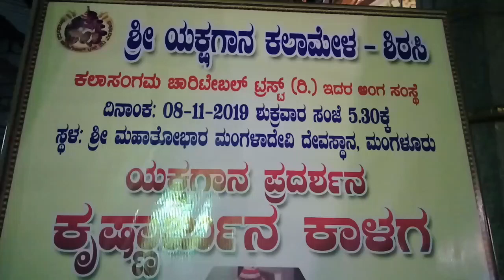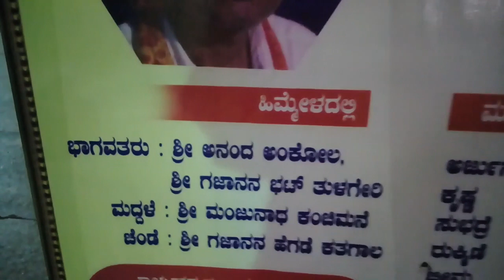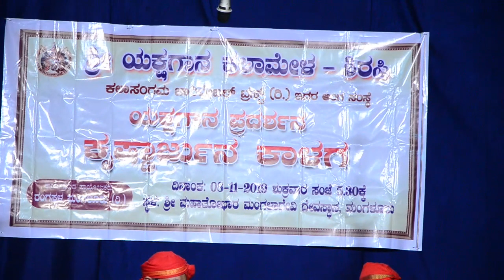ಶ್ರೀ ಯಕ್ಷಗಾನ ಕಲಾ ಮೇಳ ಶಿರಸಿ-ಇವರ ಮಂಗಳೂರಿನಲ್ಲಿ ಪ್ರಥಮ ಪ್ರದರ್ಶನ-ಕೃಷ್ಣಾರ್ಜುನ ಕಾಳಗ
ಒಂದು ಒಳ್ಳೆಯ ಯಕ್ಷಗಾನ ಪ್ರದರ್ಶನ ತಪ್ಪದೇ ವೀಕ್ಷಿಸಿ-ವಿವರಗಳು ಪ್ರಾರಂಬದಲ್ಲಿ ಇವೆ